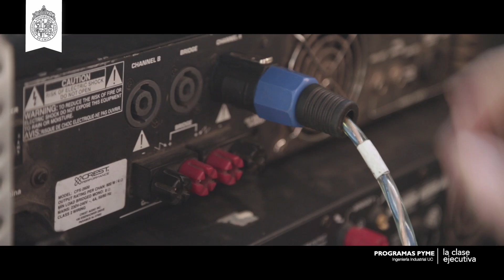Alianza Banco de Chile - Clase Ejecutiva UC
El Departamento de Ingeniería Industrial de la Universidad Católica ofrece sus diplomados ejecutivos online de perfeccionamiento profesional desde el año 2002. En la actualidad ponemos a disposición 24 Diplomados Ejecutivos online del más alto nivel y las más diversas materias.

La Universidad Católica ha incluido la Clase Ejecutiva como parte de su misión, pues en este mundo de cambios, en el cual la ciencia y los conocimientos avanzan vertiginosamente, y cada día parecen nuevos procedimientos o tecnologías, tenemos que poner al aprendizaje de por vida como uno de nuestros objetivos primordiales.

Clase Ejecutiva esta comprometida con la calidad y la excelencia de nuestros diplomados ejecutivos online. Todos nuestros cursos están a cargo de profesores de reconocido prestigio, con doctorados en las mejores universidades del mundo y con gran experiencia docente.

Nuestros diplomados ejecutivos online responden a las necesidades de perfeccionamiento y desarrollo de cada persona, y entregan conocimientos, habilidades y herramientas UC que quedan para toda la vida. Lo anterior se realiza otorgando la mayor flexibilidad,
de modo que los alumnos puedan realizar el trabajo exigido en los tiempos que tienen disponibles.

Son muchos los alumnos que han pasado por nuestros diplomados ejecutivos online y nos han entregado el testimonio de su agradecimiento por la oportunidad que han tenido, pero en verdad somos nosotros en la UC quienes agradecemos a los que nos han confiado su formación.

Te invitamos a estudiar en la Clase Ejecutiva y a vivir la experiencia UC.